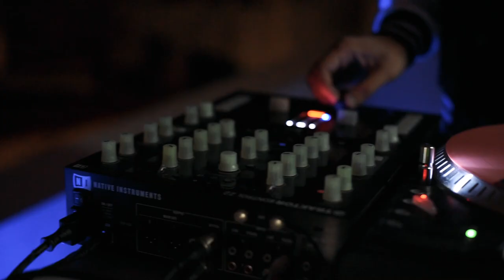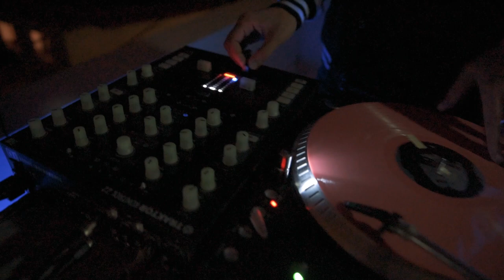NOSTATOH - Little Mike's "Tombstone Scratch Remix" Scratch Challenge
Script: Nostatoh
Direction: Nostatoh, Manolis Papadakis, Katerina Stamatouli
Montage & Motion Graphics: Nostatoh
Camera: Manolis Papadakis & Katerina Stamatouli
Drone: Manolis Papadakis

Chapters
0:00 - Intro
0:37 - Tombstone Baby!
2:41 - Credits

Vinyl record: Peaches - Fatherfucker 2003
Track: Tombstone, Baby

Dedicated to the legendary Dj Little Mike from Birdy Nam Nam who originally created this scratch routine.

Big up's to Nirofer and K.K. for their help and support!
Yo Σώφρων!